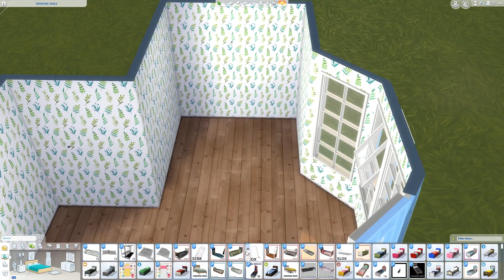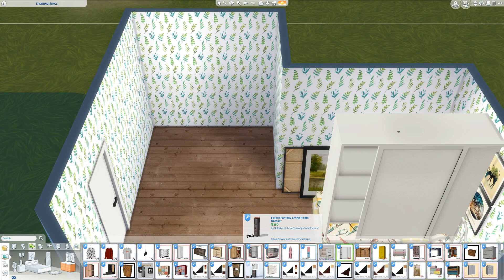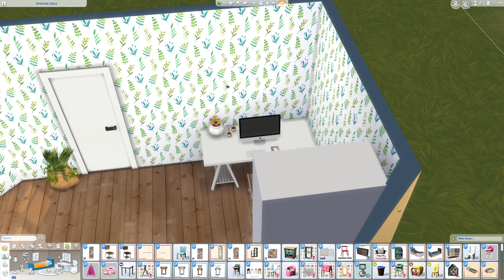SIMS 4 SPEED BUILD // ANIMAL LOVERS BEDROOM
THIS BUILD: ANIMAL LOVERS BEDROOM (SIMS 4)